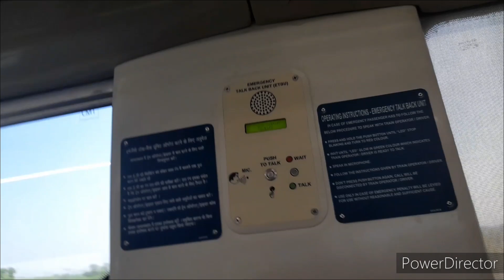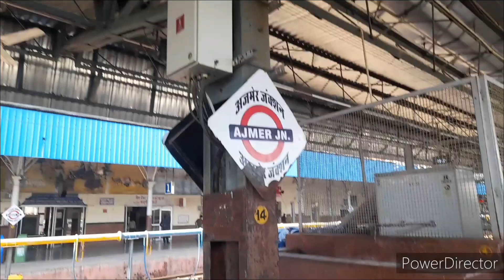@haitiptech..8686. Journey from Bhilwara to Ajmer by Vande Bharat.15 December 2023